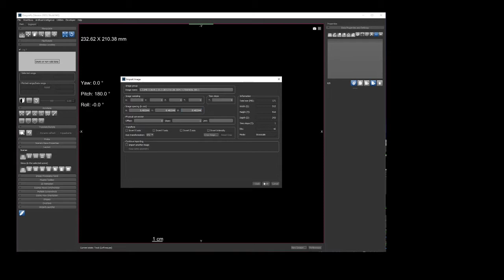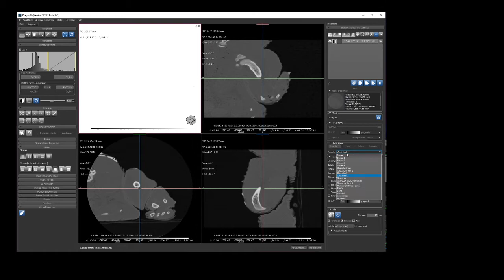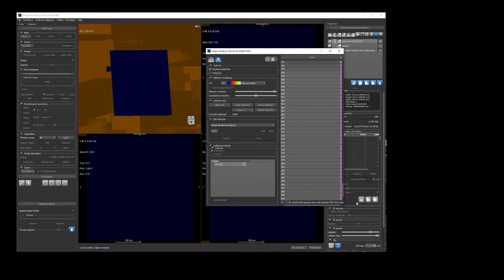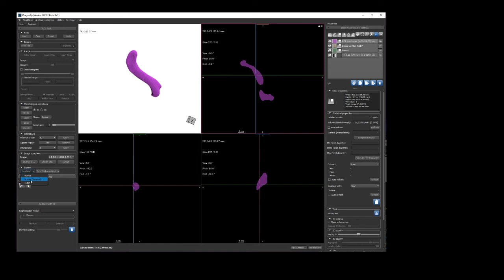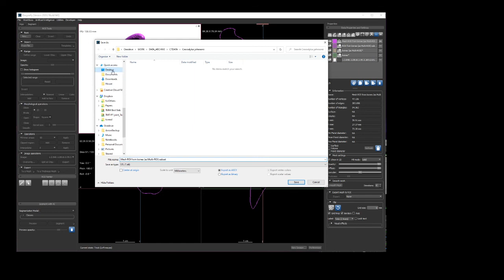Segmenting CT Data in ORS Dragonfly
Here, we're using the same data, and using ORS Dragonfly to segment out a single bone for 3D printing or other purposes.